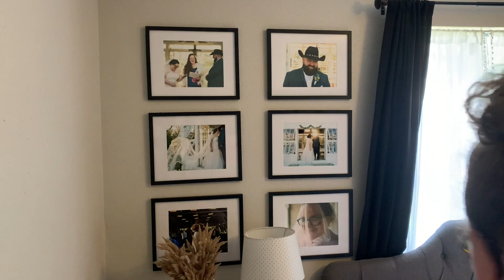All Day Clean with Me | TONS of Cleaning Motivation! | GET THE HOUSE READY FOR GUESTS!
My mom and sister are coming over again! Time to get the house prepped! Come along with me and get some cleaning motivation and inspiration!